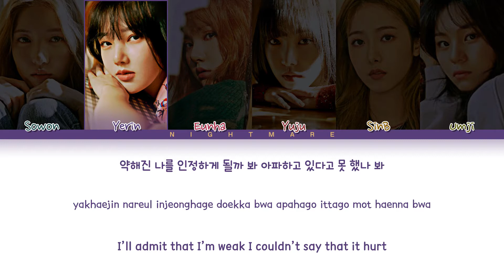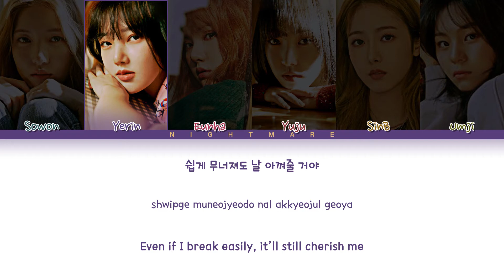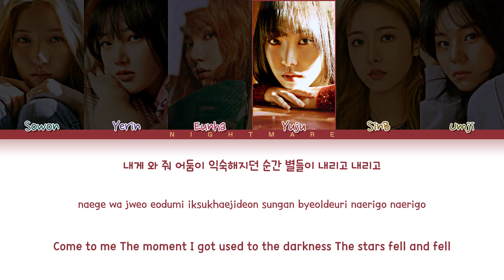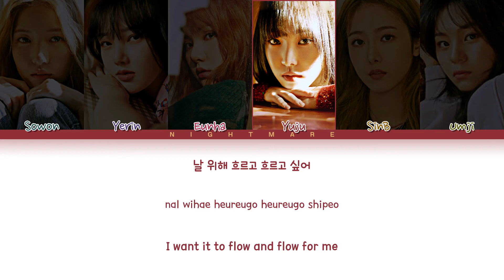GFRIEND (여자친구) - 'From Me' Lyrics [Color Coded Lyrics Han/Rom/Eng/가사]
GFRIEND - 'From Me' Color Coded Lyrics
Hope you like it BUDDIES!

• Song ♫: From Me
• Album: "回: LABYRINTH"
• Released: 20.02.03
• Members: Sowon, Yerin, Eunha, Yuju, SinB and Umji
• My bias: Eunha and Umji
(sorry for any mistakes)
• Title Font Name: DK Flagellum Dei